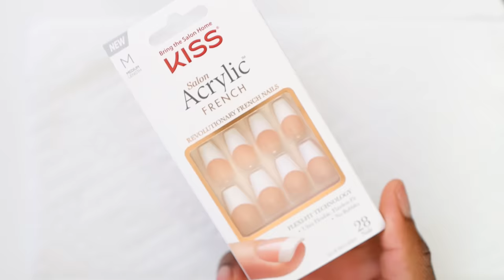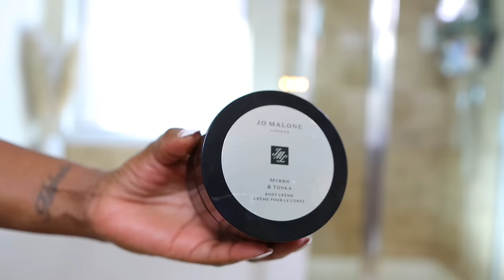FULL CCGRWM: nails, body, skincare, SOFT GLAM makeup for beginners, outfit and fragrance!|menaadubea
Nails
⇢ Kiss Acrylic Press On Nails
⇢ Olive and June Nail Hardner
⇢ Kiss Speed Glue
⇢ Scented Cuticle Oil

Shower / Hair
⇢ Towel Warmer
⇢ Dermalogica Milky Foliant
⇢ Briogeo Superfoods Shampoo
⇢ Tresemme Rich Moisture Conditioner
⇢ Pattern Beauty Detangling Brush
⇢ Bath & Body Works Body Wash:
⇢ Sapo Body Sponge: Amazon link to black one

SKINCARE
⇢ Sulwhasoo Serum
⇢ Ole H. Banana Bright Eye Cream
⇢ Lamer Moisturizing Soft Cream
⇢ Shiseido SPF 50 Stick

HAIR
⇢ Fable & Mane Hair Oil
⇢ Amika Double Agent Dryer Brush
⇢ T3 Flat Iron
⇢ Ebin Edge Control

03:09 MAKEUP  - CCGRWM
⇢ Fenty Pro Filtr Primer
⇢ Estée Lauder Double Wear (Espresso)
⇢ Flat Kabuki Brush
⇢ Kat Von D Concealer (Tan 177)
⇢ ELF Makeup Sponge
⇢ LYS Stick Contour (Worthy)
⇢ Rare Beauty Foundation Brush
⇢ Huda Glowish Powder (Medium Tan 6)
⇢ ELF Cosmetics Powder Foundation (Tan 450N)
⇢ Patrick Starr Contour Palette
⇢ Sephora 59 Brush
⇢ ELF Cosmetics Powder Foundation (Tan Rich 610C)
⇢ Rare Beauty Pressed Highlighter (Flaunt)
⇢ Patrick Starr Cheek Clapper Blush Trio
⇢ Mac Blush Brush
⇢ Charlotte Tilbury Brow Cheat
⇢ Huda Love Fest Obsessions Palette
⇢ Revlon Vinyl Eyeliner
⇢ Ami Cole Mascara
⇢ Kiss Lash Glue
⇢ Tresluce Lipstick (Warm Copper)
⇢ Lawless One and Done Mascara
⇢ Revlon Lash Clamper

-- SENDING A PACKAGE? --
Mena Adubea

1 Peter 3: 3 - 4